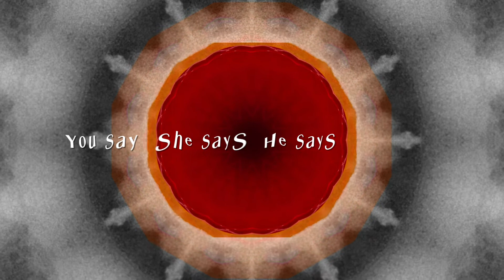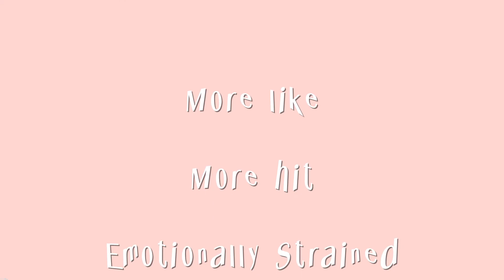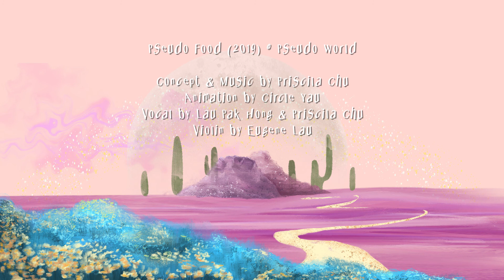Pseudo Food - Animation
Pseudo Food explores the phenomenon of information authenticity and food choice behavior.